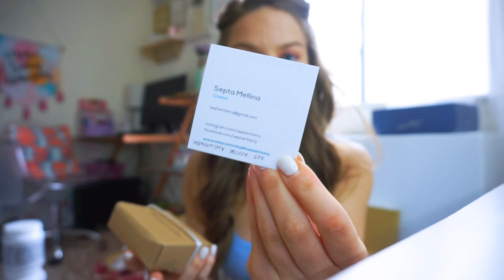VLOG: LIFE IN SHUTDOWN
& turn the notification button ON!❤ Once we reach 100k subs, we'll be celebrating with a HUGE  G I V E A W A Y !❤
❤Septartistry Shop - septartistry.square.site/s/shop
❤Polar Whale Drawer Organizers - COMING IN NEXT VIDEO!
❤Wardrobe Organizer

Cancer survivor ❤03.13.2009❤ Jeremiah 29:11